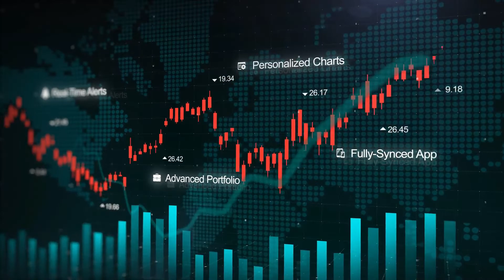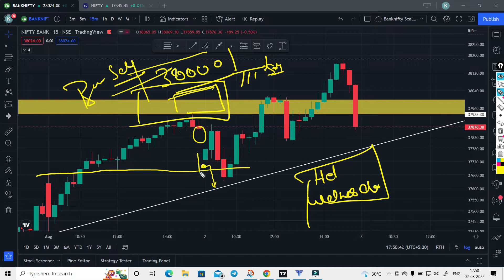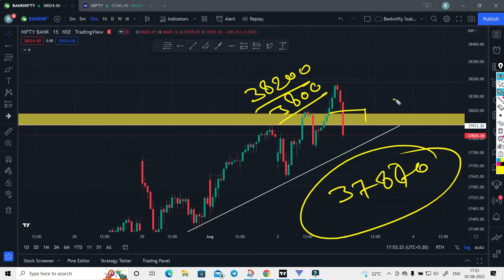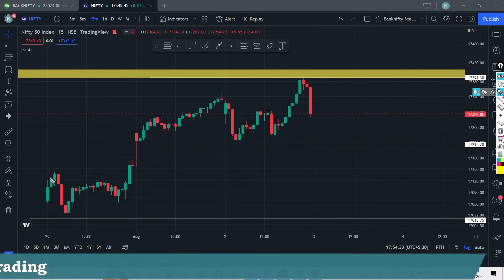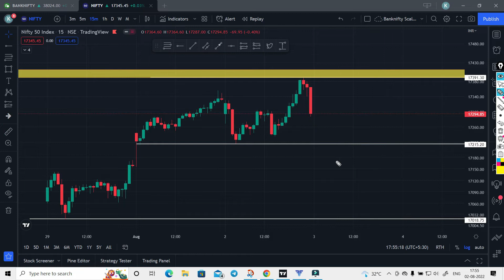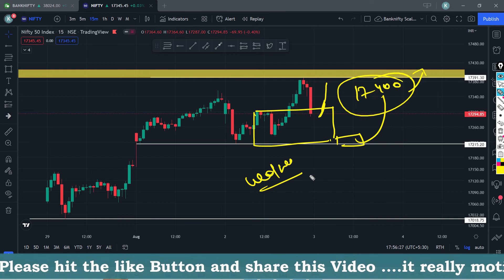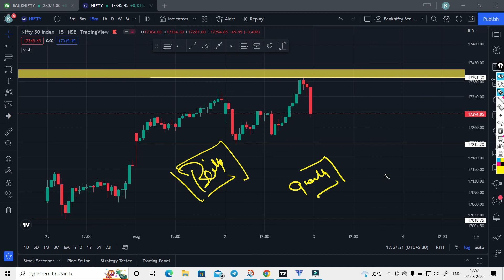Intraday trading | Best intraday stocks | Future and option | Share market